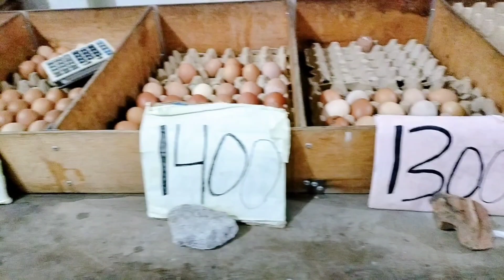Belanja Harian ke Pasar Budget 60ribu. Lanjut Masak Bihun Goreng Ayam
Assalamualaikum semuanya

Terimakasih